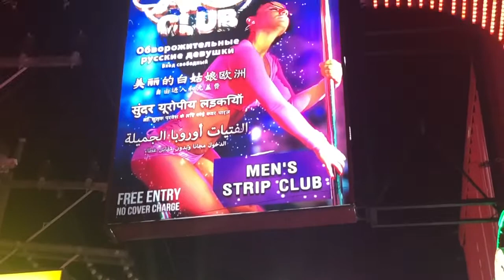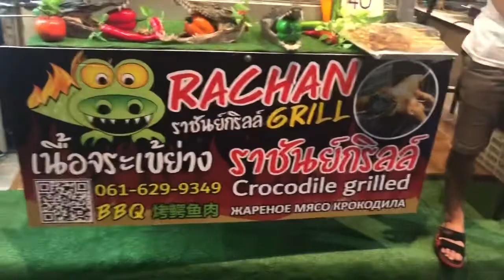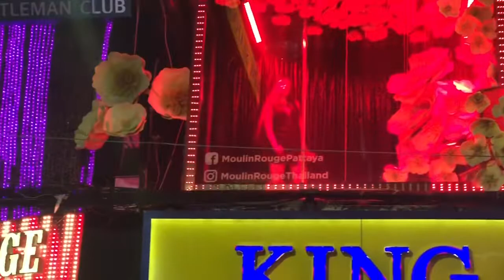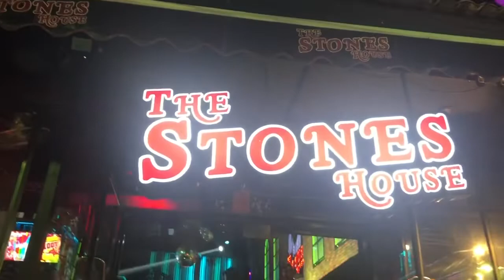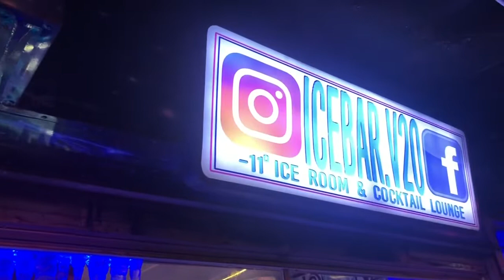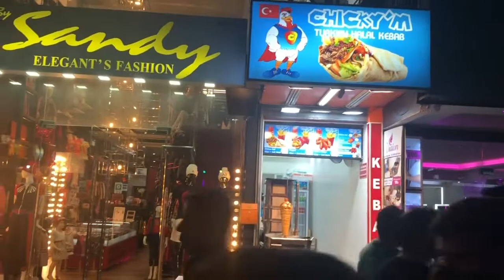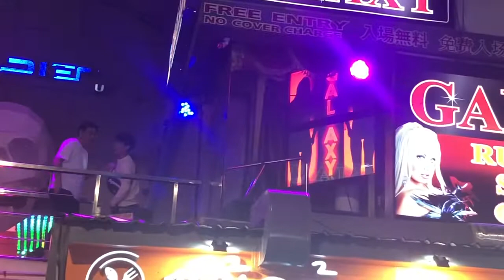Pattaya nightlife after midnight | Indian Dance Clubs in Pattaya | Nightclubs and Bars in Pattaya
In this video - Pattaya walking street nightlife, Pattaya walking street clubs, Pattaya walking street Thai food.